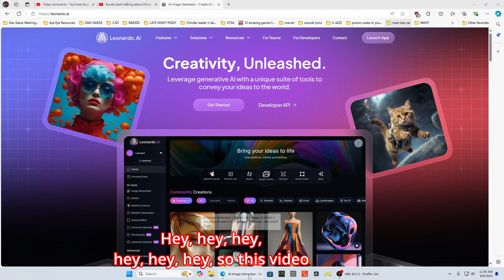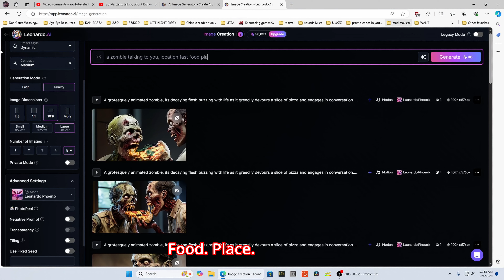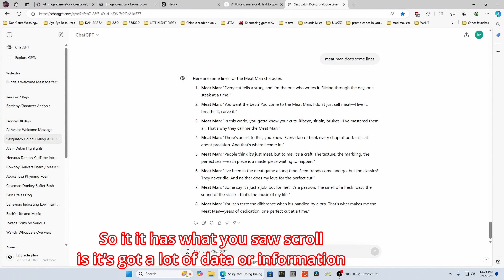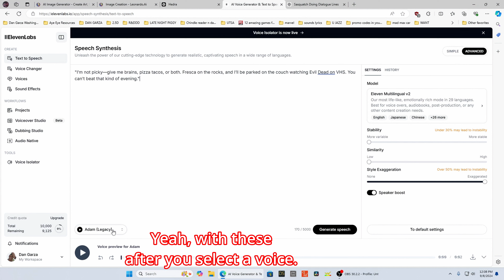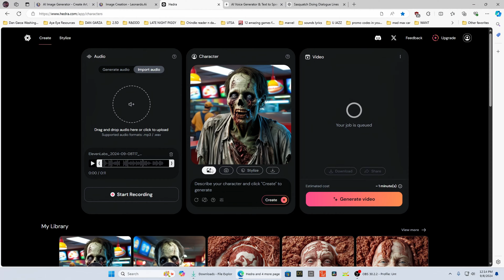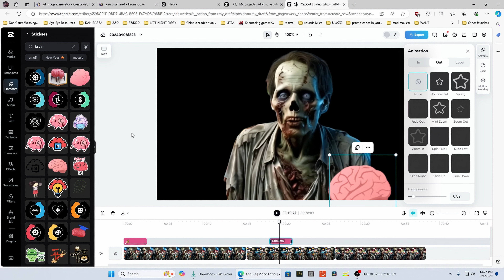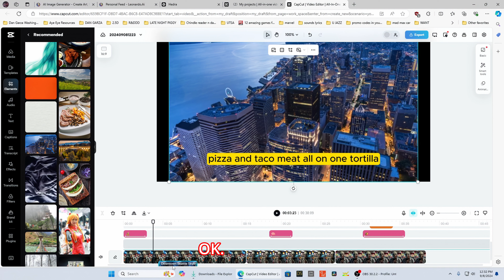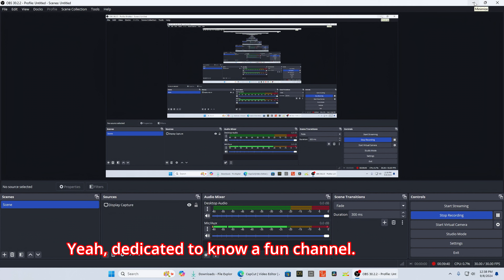WE have a lot to TACO-bout part 2 aka WE like the subs, keeps talking not explaining what he's doing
0:55 rendering a bunch of stuff in leo dot ai
9:55 hedera
19:57 eleven labs
24:14 capcuts
25:40 remove back ground
32:22 i want captions!

this is a DR19 tech demo of:

rendered 40-ish minutes of subtitles in minutes but it needs to be the first effect applied for it to go super-fast, was getting like 44X

fair light tab: took to 85% left a little "mega death" in the back ground

tried "talking low" was able to raise volume

OBS for screen capture

opted to "take breaks" and do "in camera editing" wit OBS

applied supper scale NVidia X2 to large UHD render

trying to make a talking zombie guy